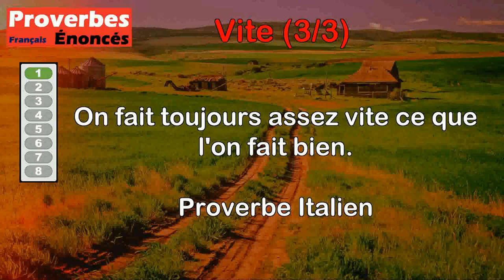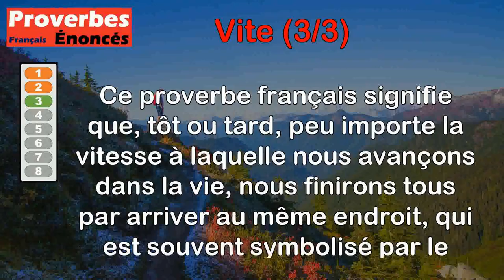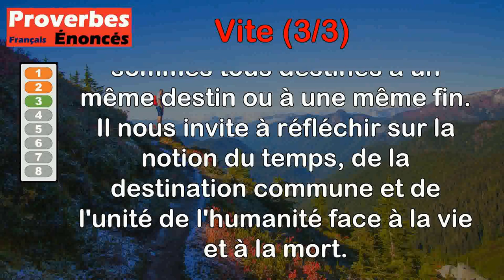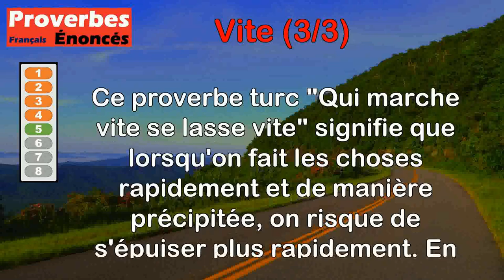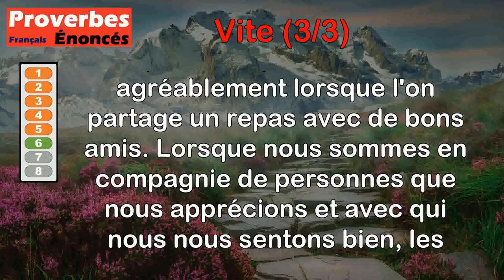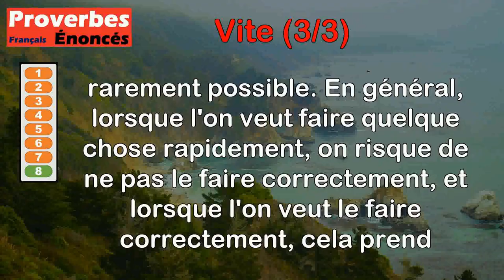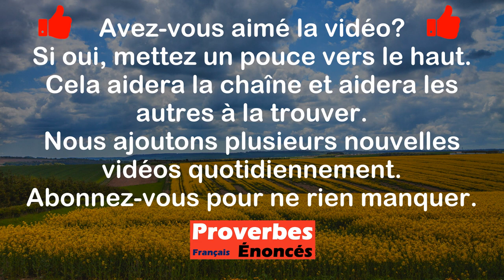Proverbes - Vite (3 de 3)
00:00 Introduction
00:07 Proverbe Italien - On fait toujours assez vite ce que l'on fait bien.
00:48 Proverbe Droit rural - La roue de la fortune tourne encore plus vite que celle du moulin.
01:31 Proverbe Français - Un peu plus tard, un peu plus vite, nous venons tous au même gîte.
02:17 Proverbe Mandchou - Celui qui arrive quelque part avec de mauvaises intentions en sort aussi bien vite.
02:56 Proverbe Turc - Qui marche vite se lasse vite.
03:39 Proverbe Danois - Le temps passe vite quand on est à table entre bons amis.
04:22 Proverbe Chinois - Une langue va plus vite que deux pieds.
04:58 Proverbe Danois - Vite et bien se trouvent rarement ensemble.